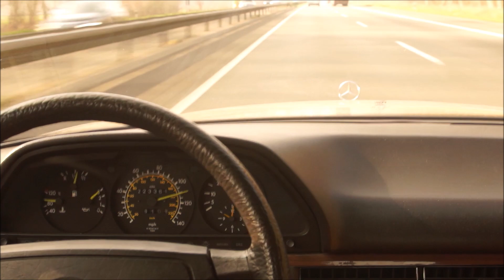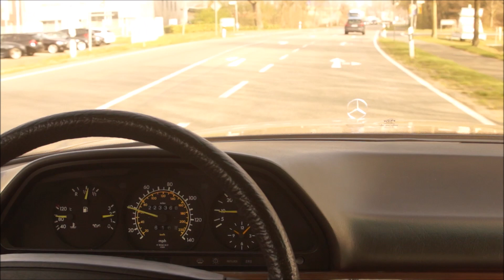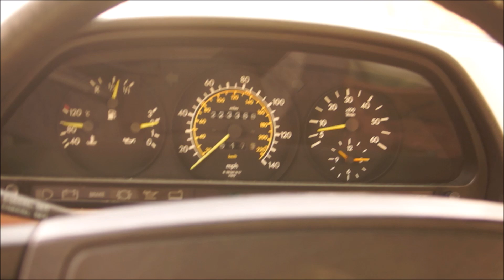Mercedes 300d jagt trotz hoher Spritpreise über die Autobahn. Hab' ich den Tiger im Tank oder WMO?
Mercedes Bauern-Diesel fliegt trotz hoher Spritpreise über die Autobahn. Hab' ich den Tiger im Tank? Keine Ahnung, was ich getankt hatte. Aber der alte Bauerndiesel flog nur so über die Autobahn, als ich endlich mal wieder freie Fahrt hatte. Uns alle schmerzen derzeit wahrlich die exorbitanten Spritpreise in der Geldbörse – das ist doch ganz klar. Aber warum sollen unsere automobilen Klassiker darunter leiden müssen? Ab und zu brauchen sie ihren Auslauf, artgerecht. Und für alte Diesel ist das Freifahren und Entrußen des Motors unabdingbar, damit diese gut funktionieren. Steigen Sie virtuell bei mir mit ein und machen Sie eine kurze Reise im Mercedes-Benz 300 SDL TURBO, der Baureihe 126. Abschließend können Sie im Video vernehmen, wie gut der Motor nach dieser Wellness-Kur wieder läuft, im Leerlauf. Selbst auf wmo-Diesel-Mischung läuft er ganz vorzüglich. Das ist Dieseltechnik für Genießer.